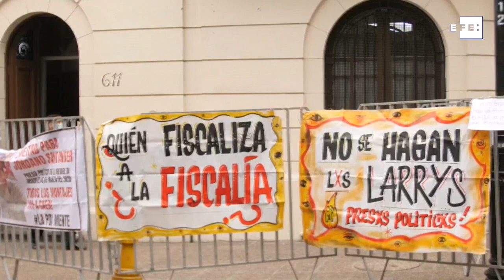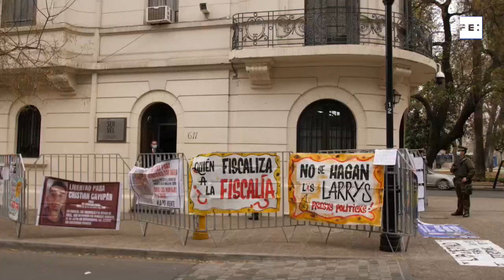Al menos ocho candidatos pugnarán por Presidencia chilena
Santiago de Chile, 23 ago (EFE), (Imágenes: Rodrigo Saez).- Al menos ocho candidatos se inscribieron formalmente este lunes para competir en noviembre por la Presidencia de Chile, aunque la batalla -salvo sorpresas de última hora- estará entre el liberal Sebastián Sichel, el izquierdista Gabriel Boric y la democratacristiana Yasna Provoste.